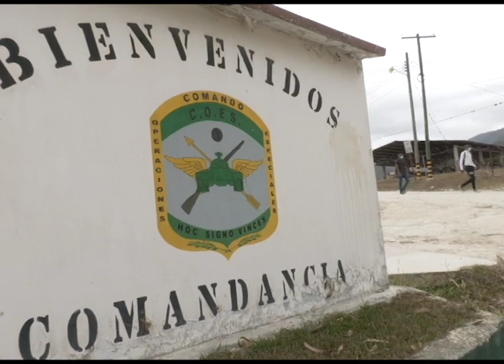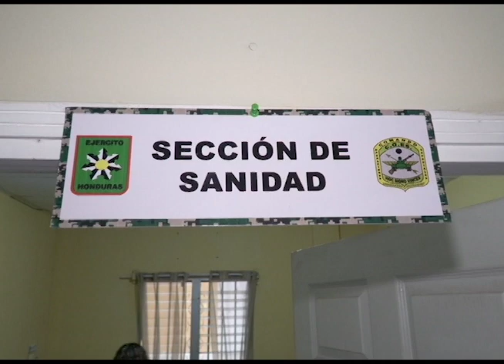Servicio militar voluntario y educativo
Joven hondureño, si quieres ser parte de las Fuerzas Armadas de Honduras y servir a la patria en diferentes misiones en beneficio de la ciudadanía hondureña, te explicamos los requisitos en este video.